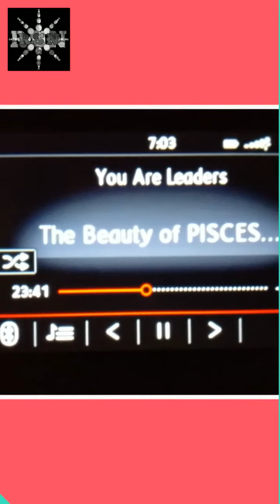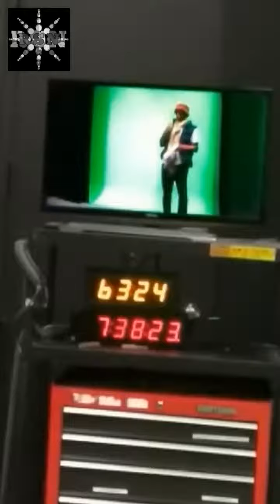It's Time to Play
Fitness is a constant challenge if we allow such mindset to sink in our visualizations.

The only challenges are the ones we give to ourselves.

Examples are as follow:

- Finding time to relax from work while on vacation.

- Not allowing the worlds of others to get us off track.

- Answer unnecessary questions.

- Living within our own truth.

Free Bonus: Be Free to Be You!